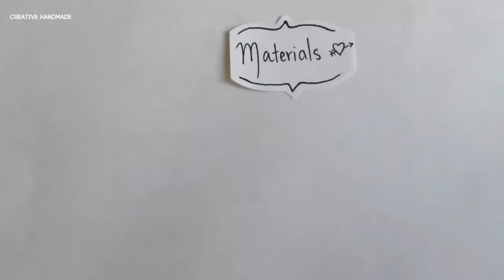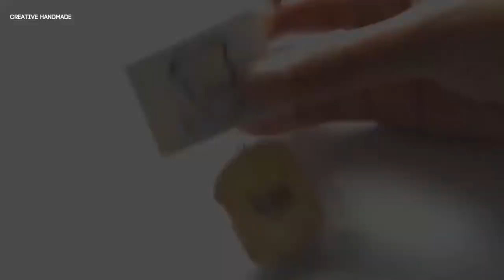Cách đóng gói cho squishy của bạn | Creative Handmade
Các bạn đang xem: Cách đóng gói cho squishy của bạn